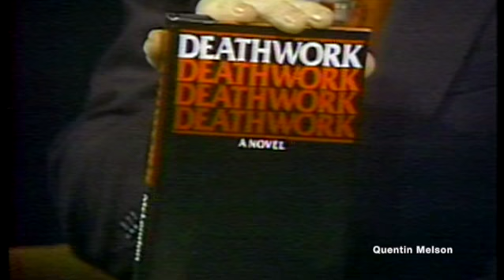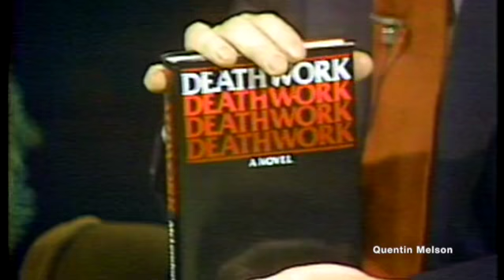James McLendon Interview (October 29, 1977)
BY JAMES MCLENDON

Deathwatch

Papa:Hemingway in Key West.

Eddie Macon's Run

Pioneer in the Florida Keys: The Life and Times of Del Layton